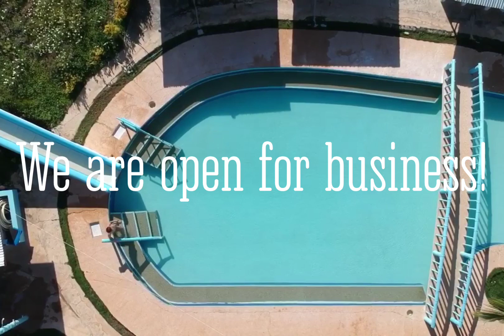Filipina Beauty At Virgin Beach Resort, Malbago, Daanbantayan, Cebu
A beautiful Filipino family visited Virgin Beach Resort to celebrate their 5 Anniversary and they shared these photos. We hope you enjoy our VirginBeachCebu Vlog #70.

Day use is only P100 per person, children are half price and infant is free. Day use cottages start at only P300 for all day. We have a promo for our superior room with fan only for only P500 for two persons. We also have a promo for our superior room with aircon and breakfast for two for only P1,000 per night.

You can make a reservation by messaging us in our Facebook message system or by calling or texting us at 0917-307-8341. We are located in Sitio Suba, Barangay Malbago, Daanbantayan, Cebu only 120 km north of Cebu City. We hope to see you soon.